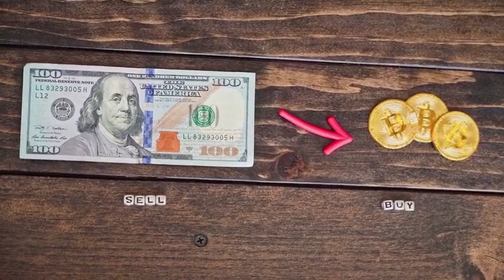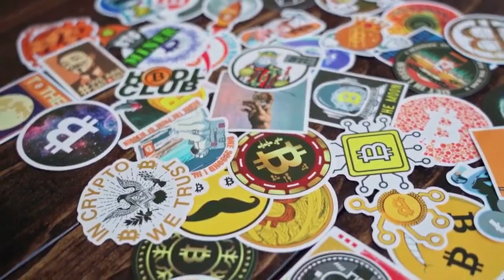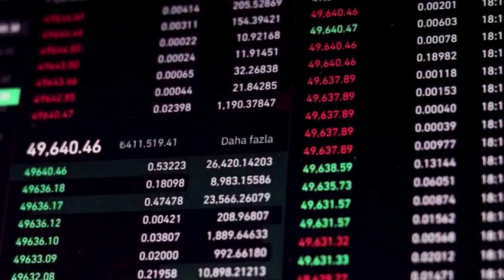Sei WILL X7000 AFTER DEAL WITH CHATGPT - Sei NETWORK PRICE PREDICTION 2023-2025